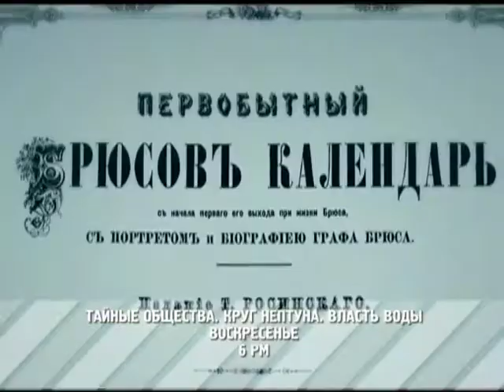Тайные общества. Круг Нептуна. Власть воды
Что общего у собора Сент-Эндрюс, построенного в Шотландии в середине XII века и каналом имени Москвы, прорытого заключенными сталинских лагерей в 30-е годы ХХ века? И какое отношение к этому имеет астрологическая карта, составленная Яковом Брюсом -- другом и сподвижником Петра Первого? Чем таким страшным занимался кавалер ордена Андрея Первозванного Яков Брюс, что его называли колдуном с Сухаревой башни, и чем занимались в петровские времена другие кавалеры этого ордена? И что мы знаем о тайных обществах?..